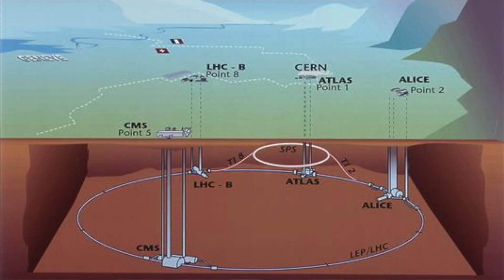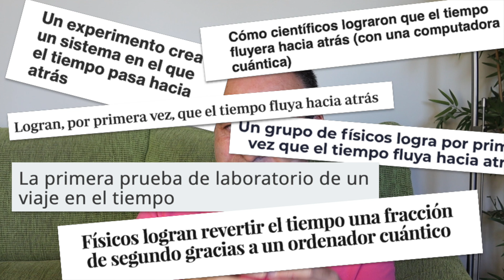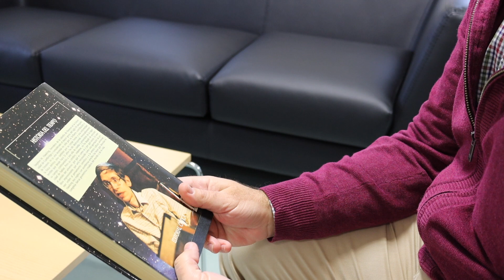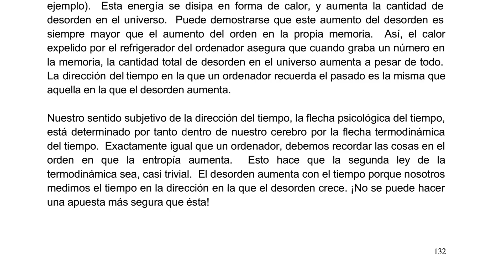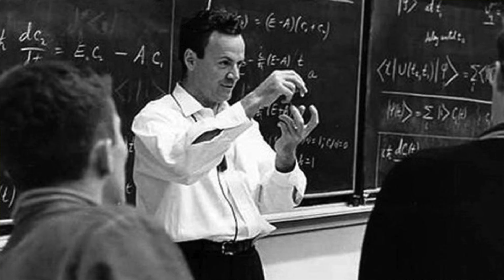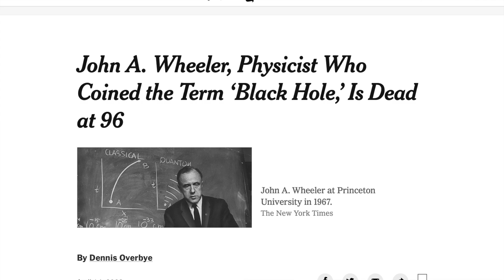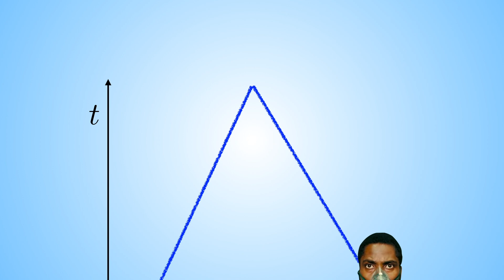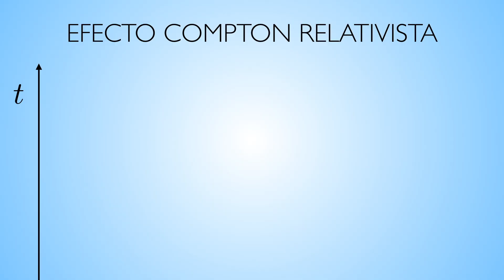La Física de TENET | ¿Qué es el tiempo?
Te explicamos TODAS las claves de la Física detrás de Tenet para que puedas impresionar a tu familia y amistades !

ALGUNAS REFERENCIAS

Feynman Lectures on Physics
Disponibles gratuitamente en inglés en la web de Caltech:
(Existen versiones en español en internet, pero no podemos enlazarlas por posibles riesgos legales)

LHCb
Crédito: CERN